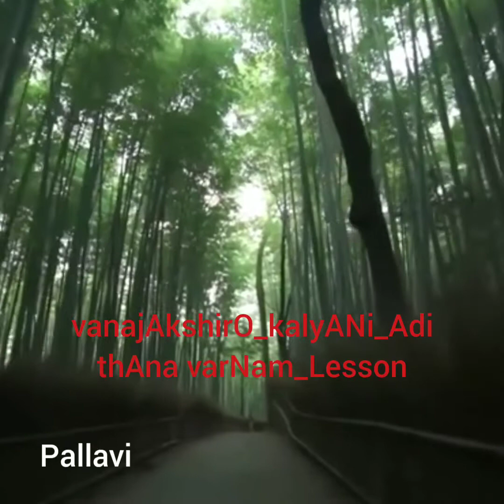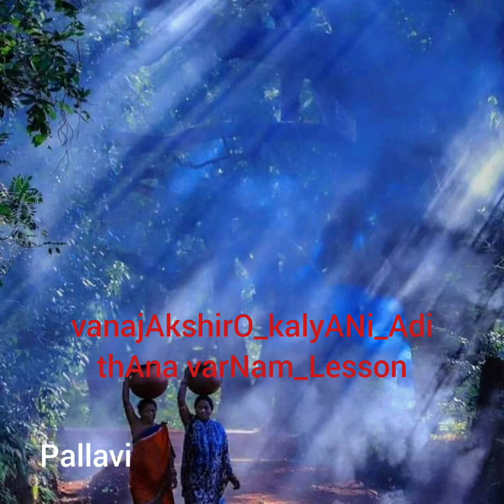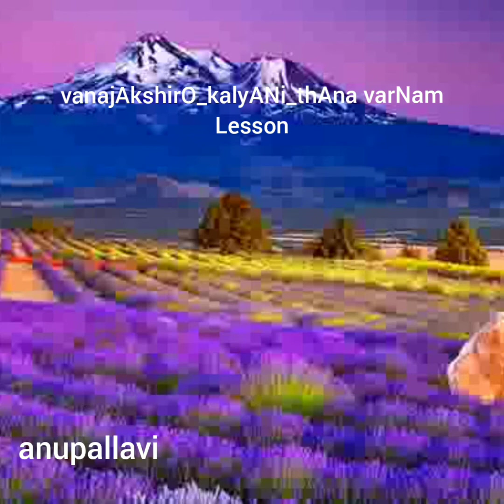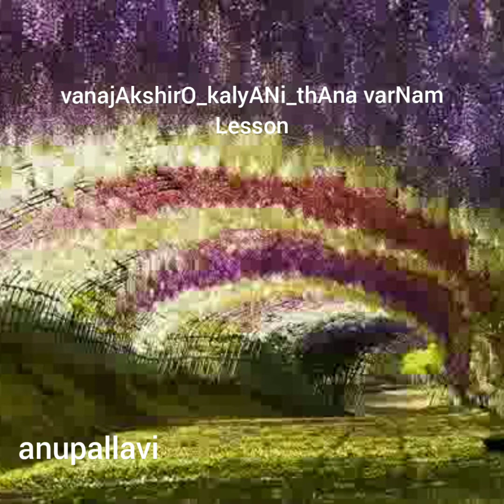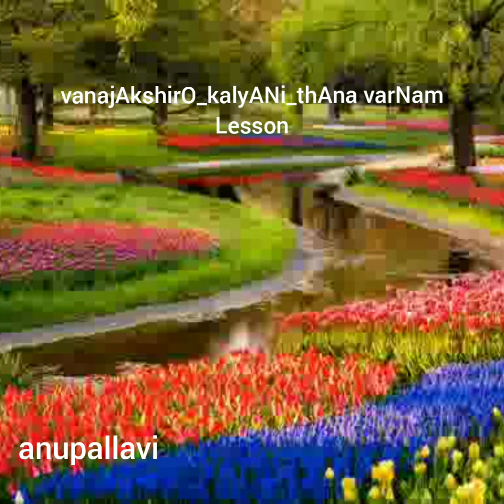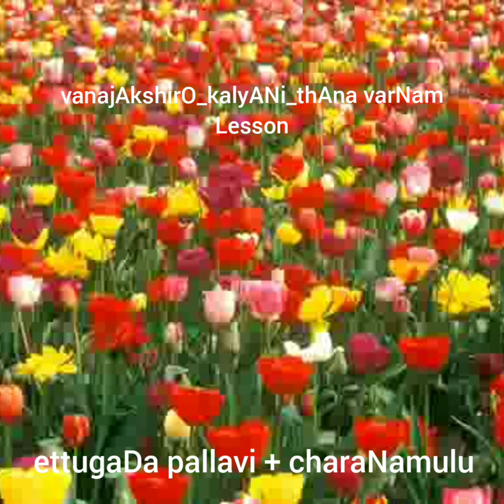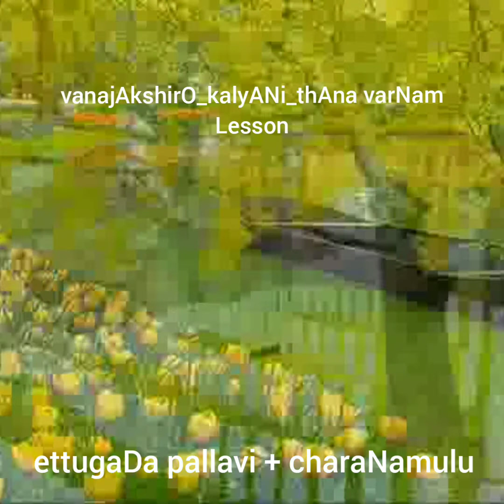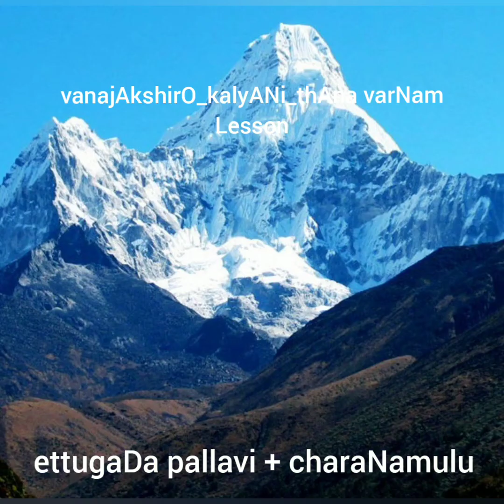vanajAkshirO_ kalyANi_varNam_Live Lesson